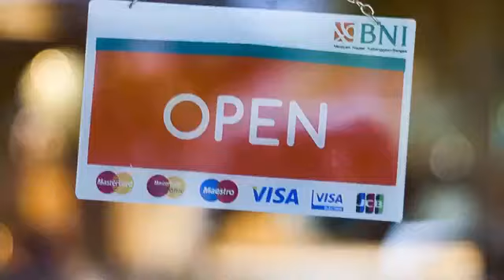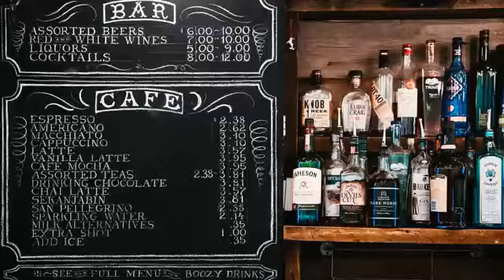Video 1 P2 Escoffier invented Modern restaurants